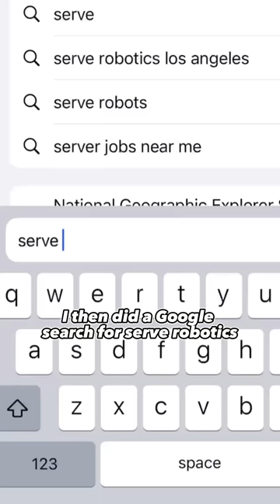Cloning a Model in a DNA Laboratory 🧬🔬(FULL VIDEO)